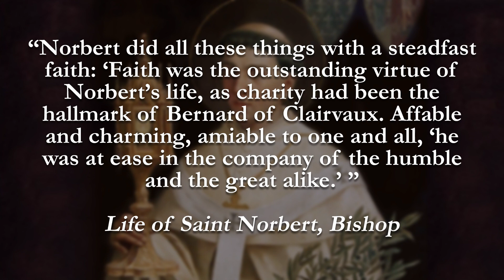St. Norbert - June 6